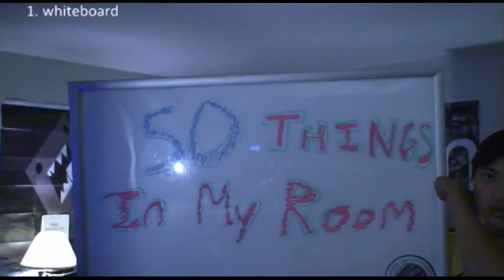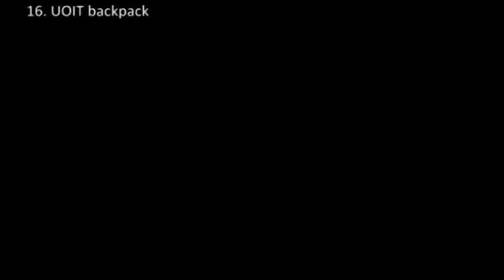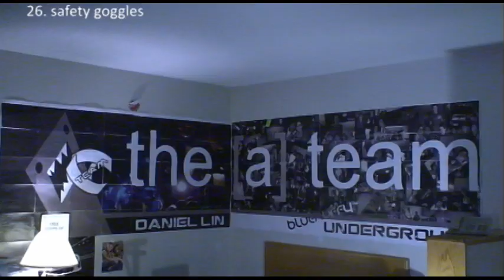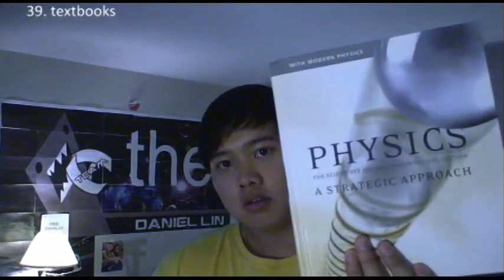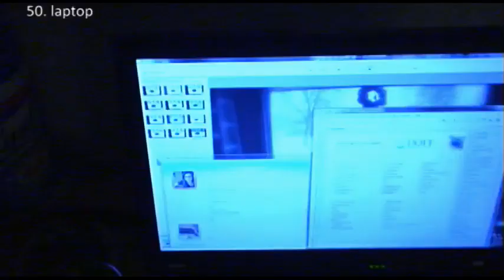50 Things in My Room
Packing up my dorm at UOIT, Simcoe Village - South Hall